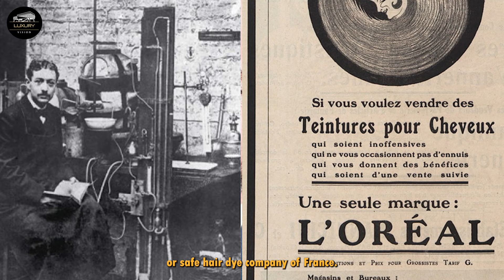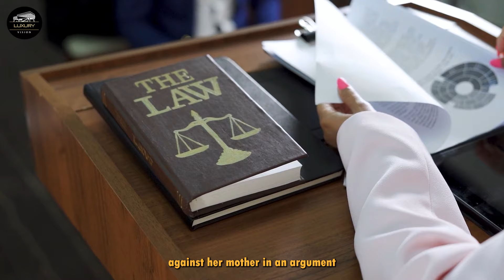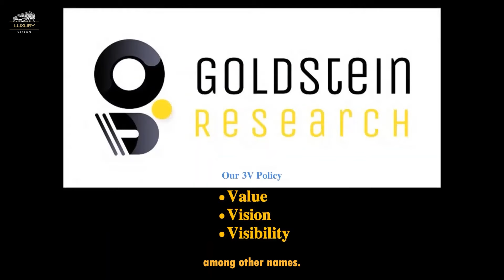The L'Oreal Heiress Family's Success Story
In this captivating video, we dive deep into the fascinating history of the L'Oréal family, the driving force behind one of the world's most renowned beauty and cosmetic empires. From its inception to the present day, the L'Oréal story is filled with intrigue, innovation, and success.

Join us as we explore the pivotal aspects of this influential family:

🌿 L'Oréal Legacy: Discover the origins of L'Oréal and how it has grown to become a global beauty giant.

💄 Cosmetic Innovations: Learn about the groundbreaking beauty products and innovations that have shaped the industry.

👑 Family Secrets: Uncover the little-known stories and behind-the-scenes anecdotes about the L'Oréal family.

💎 Liliane Bettencourt: Delve into the life of the legendary Liliane Bettencourt, one of the world's wealthiest women and a key figure in the family's history.

🌟 Françoise Bettencourt Meyers: Explore the role of Françoise Bettencourt Meyers, heiress and chairwoman of the L'Oréal empire, and her influence on the company.

🌐 Global Influence: Understand how L'Oréal has left an indelible mark on the beauty industry and the world.

This video offers a comprehensive look at the history and achievements of the L'Oréal family, shedding light on the people who have transformed the beauty landscape. Join us as we celebrate their enduring legacy.